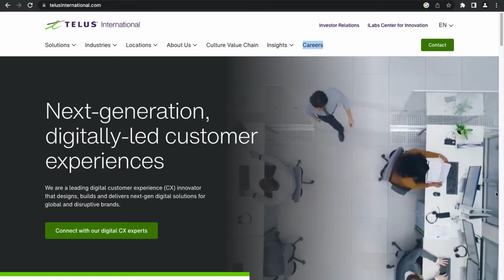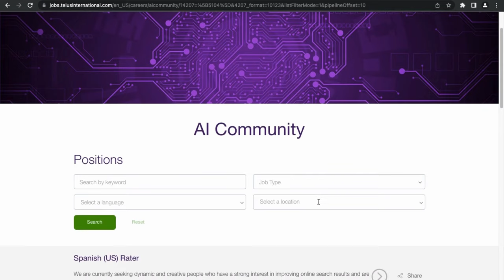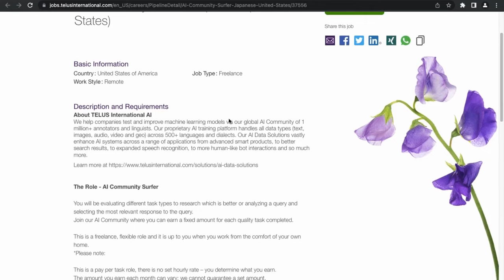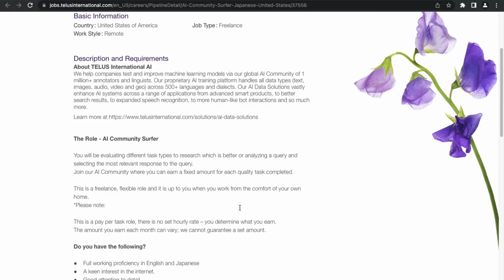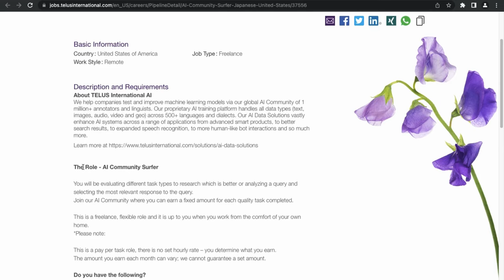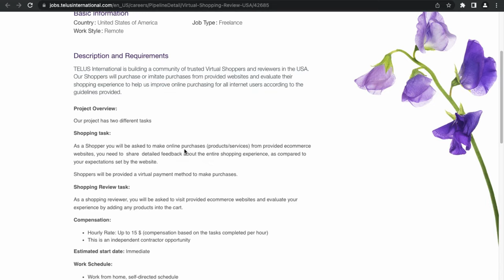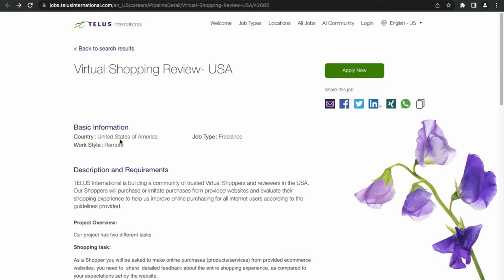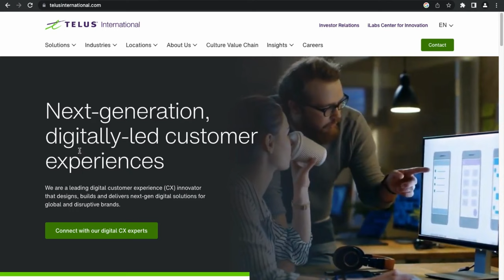My Telus International Work From Home Review - AI Community Surfer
Learn about AI Community Surfer, Virtual Shopping Review (Online Mystery Shopper), and if Telus International is still worth your time.

👉 Looking for a Remote Job: Visit the #1 site for remote & flexible jobs

Be a one-time or monthly supporter with any amount.
2. Just hitting that Like button goes a long way. Appreciate it!

 My Favorite Apps & Sites to Make Money:
👉 Field Agent App (Make Money While You Shop):
Use Code: q6j4pe to sign up.
👉 GetUpside (Make Money From Buying Gas and Food) -